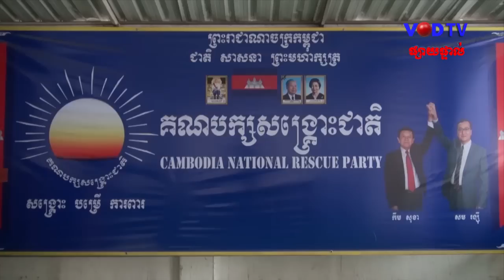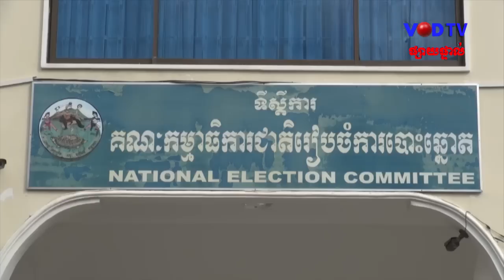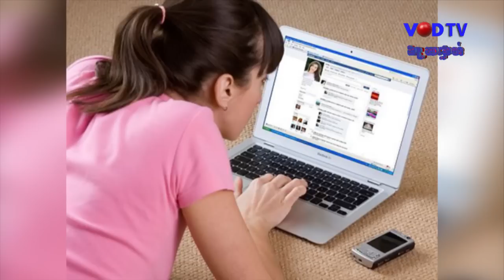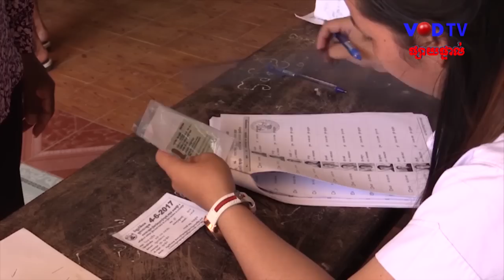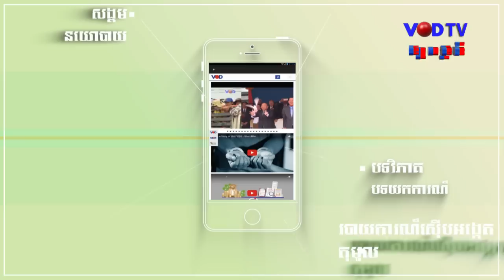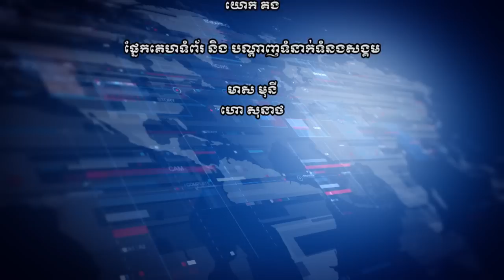កម្មវិធីផ្សាយទូរទស្សន៍អនឡាញ វីអូឌី ប្រចាំថ្ងៃទី០៩ ខែមេសា ឆ្នាំ២០១៨